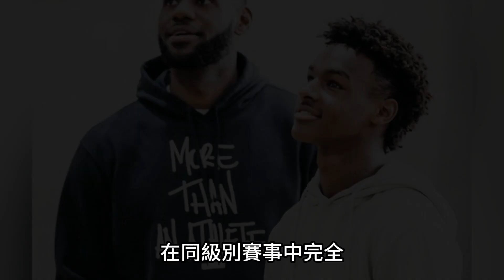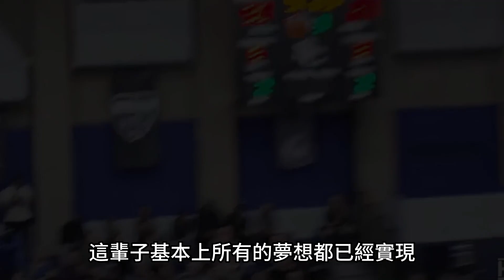不再逼他打籃球！因高強度訓練突發心臟驟停的詹姆斯兒子布朗尼是否將提前結束籃球生涯？醫院搶救24小時，這次不要再逼他了！